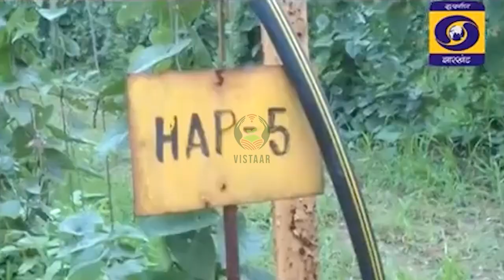झारखण्ड में परवल की उन्नत खेती - भाग 2